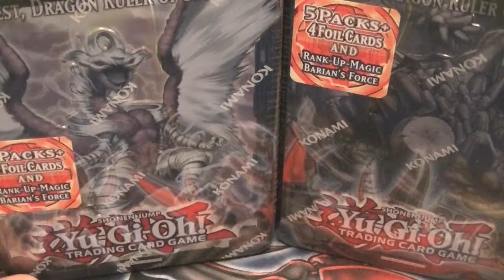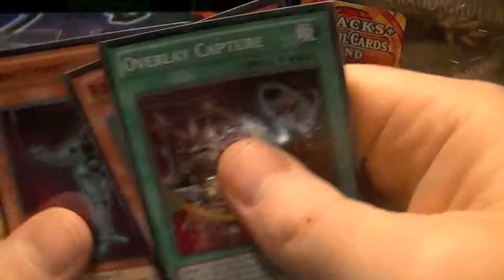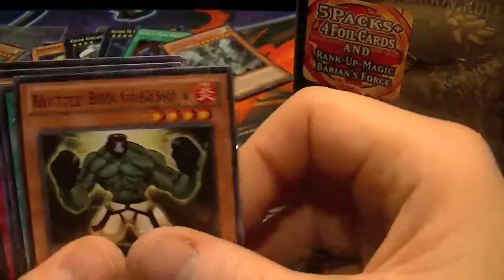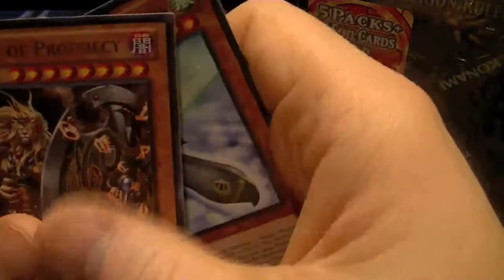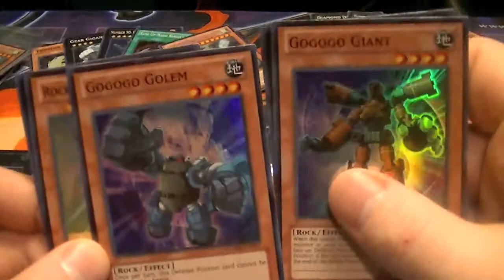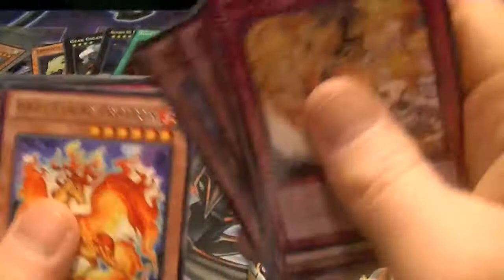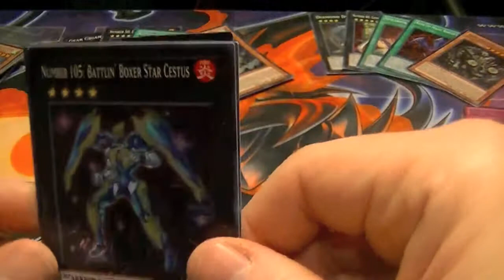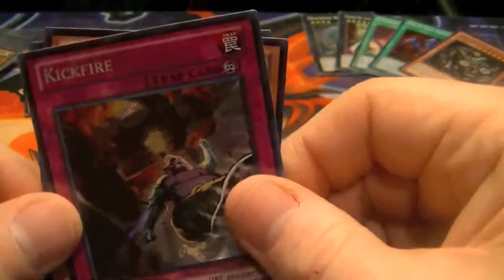Yugioh Wave 2 Tins Case Opening Tempest vs Redox part 4